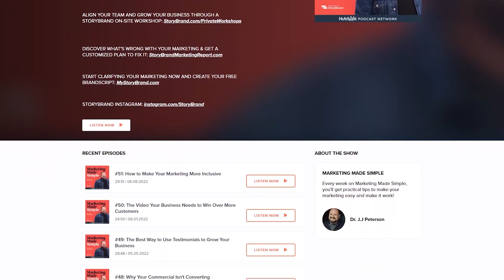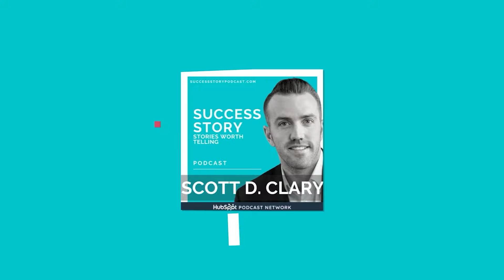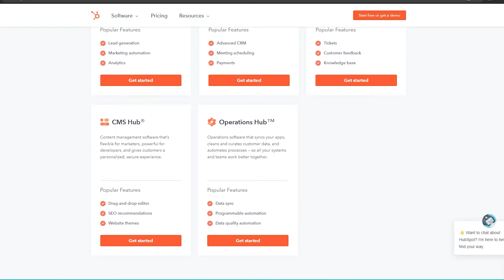Marc Randolph - Co-Founder & First CEO of Netflix | Building a $100 Billion Dollar Company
Marc Randolph is a veteran Silicon Valley entrepreneur, advisor, investor, and keynote speaker. Marc was co-founder of the online movie and television streaming service Netflix, serving as their founding CEO, as the executive producer of their website, and as a member of their board of directors until his retirement in 2004.

Although best known for starting Netflix, Marc's career as an entrepreneur spans more than four decades. He's been a founder of more than half a dozen other successful start-ups, a mentor to hundreds of early-stage entrepreneurs, and an investor in numerous successful (and an even larger number of unsuccessful) tech ventures.

➡️ Show Links

➡️ Talking Points⁣

00:00 - Intro
02:02 - Marc Randolph's origin story
05:15 - The origin story of Netflix
08:26 - Marc’s Co-Founder relationship with Reed Hastings
13:30 - How did Marc validate the first iteration of Netflix was a viable business option?
19:01 - What is Marc Randolph's core theme?
20:51 - What is the concept of “no ideas are good ideas”?
24:30 - What does Marc think about why a lot of entrepreneurs over-iterate the MVP?
32:57 - How to balance chasing after attractive products and giving up on a viable business idea?
47:22 - While creating Netflix, what was the culture and how did Marc survive?
50:22 - Why did Marc Randolph leave Netflix and move on to something else?
53:09 - Was Marc Randolph always self-aware of what he was doing throughout his career?
55:59 - What is Marc Randolph doing nowadays and what is the role of his podcast?
58:36 - What was the biggest challenge Marc faced in his life?
1:00:00 - What would Marc tell his 20-year-old self?
1:00:42 - Most impactful person in Marc’s life
1:02:00 - Marc’s book or podcast recommendation
1:02:45 - What does success mean to Marc Randolph?
1:04:27 - How can people connect to Marc Randolph?